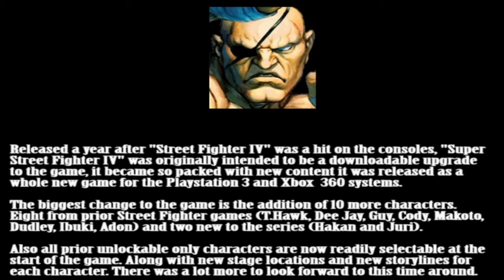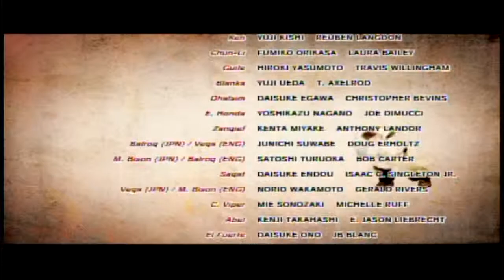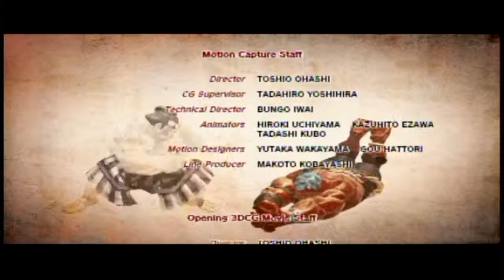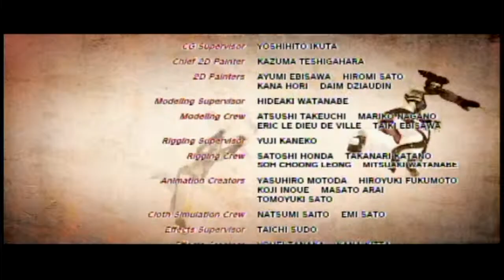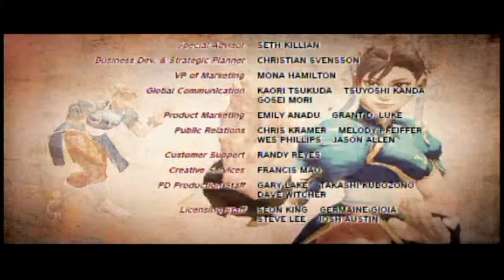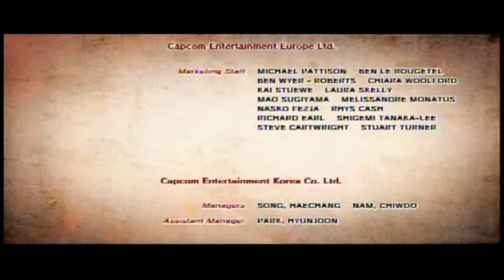Street Fighter Tribute - Sagat - Super Street Fighter IV (PS3)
Episode 34 of the Sagat - Street Fighter Tribute
Difficulty played on:  Hard
Super Street Fighter IV (PS3)

--Please Note: This video, as is the case with any game play footage posted on this channel, is not to display skills or for competitive purposes. And should only be treated as such.

All comments of a inflammatory nature will be removed without notice. Whether said comments are against the video poster (aka Me) or another person posting a comment for this or any video. Thank you for your cooperation.--

This video is a complete playthrough featuring the  "King of Muay Thai"  Sagat as found in  "Super Street Fighter IV" by Capcom, the follow up and expansion of the successful "Street Fighter IV" video game on the consoles. Continuing the story where it left off, this game expands on all the prior characters in SFIV as well as adding ten additional characters to the roster. New looks, backgrounds and special moves offer lots of variety this time around. Originally planned as a downloadable upgrade, the game became so packed with additional content it was released as a new game all together. . We now bring you  Part 34 in  a series where every game Sagat is playable in, is played to its fullest.

The footage found here is unedited and played from start to finish no continues needed for this playthrough.

More to Come as we get through all games Sagat has appeared in from Start to Finish. Suggestions and Feedback welcome and encouraged.